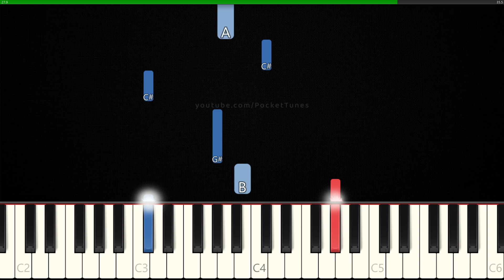Sisyphus Meme Song 👉 Piano Tutorial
Easy Piano Tutorial - One Must Imagine SISYPHUS Happy

Original song: Me and the Birds by duster

Software